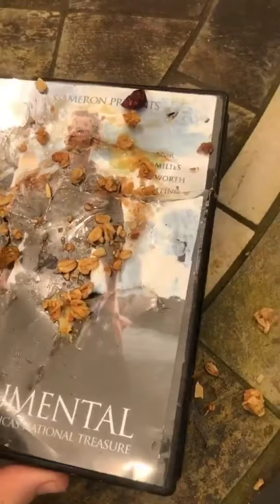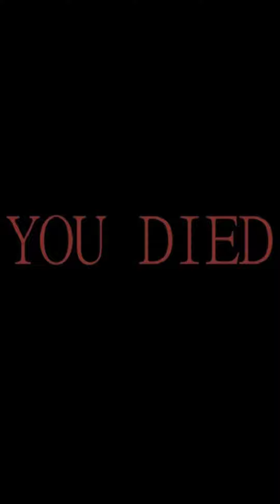Epic unboxing video (I DIE ???????) NOT CLICKBAIT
HEY LOW GANG WE GANG FANG OK MY BOXER GAMERS